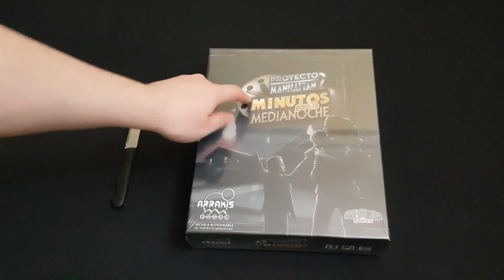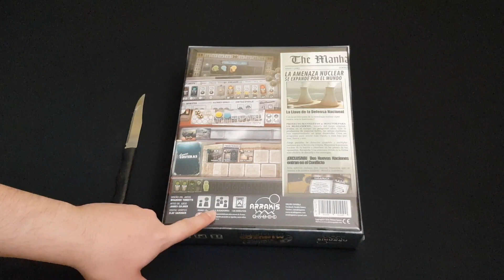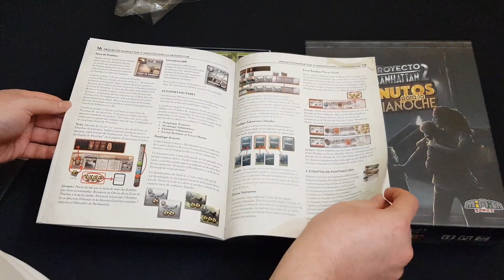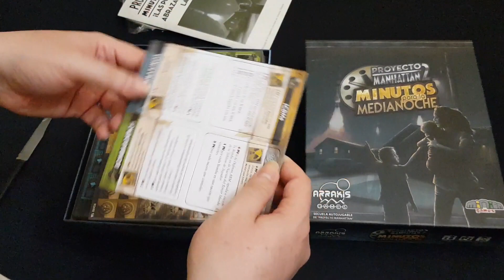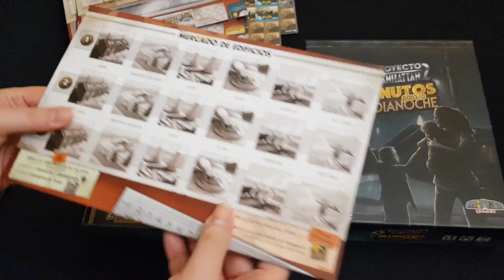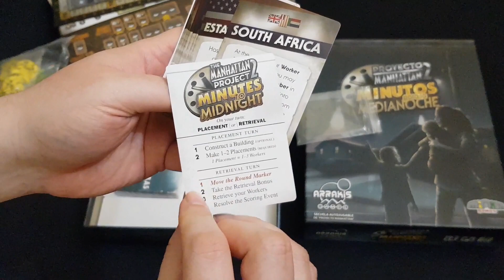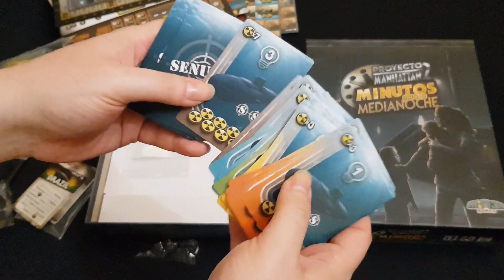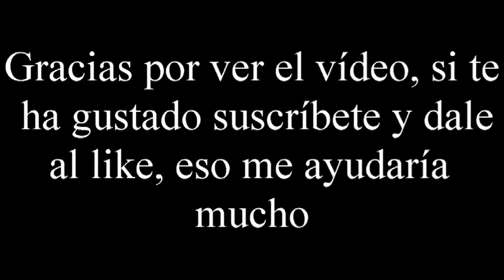Proyecto Manhattan 2: Minutos para la Medianoche - Unboxing - El club del dado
Compra Proyecto Manhattan 2: Minutos para la media noche en Juegos de la mesa redonda: